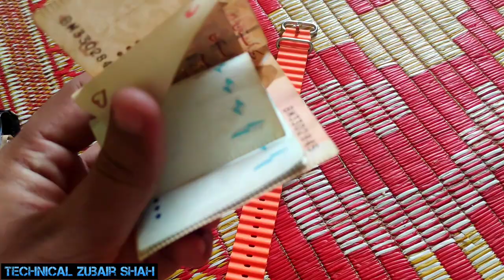Visit of Hasilpur Bakra Mandi || حاصل پور بکرا منڈی کی سیر